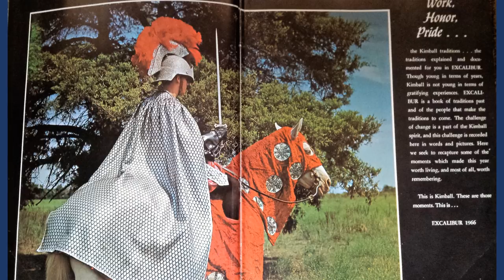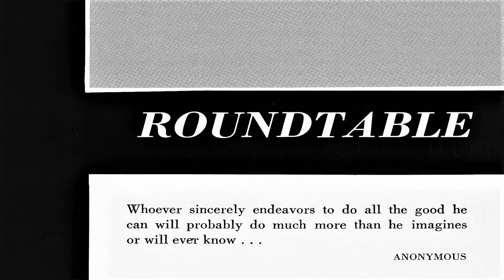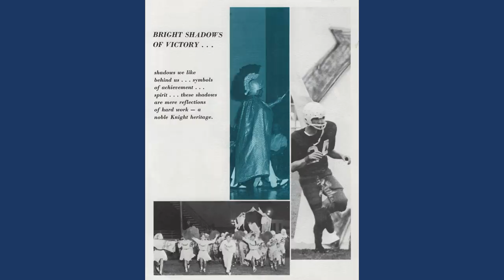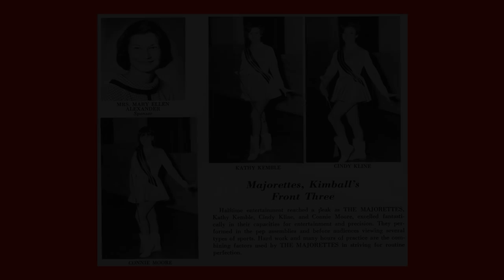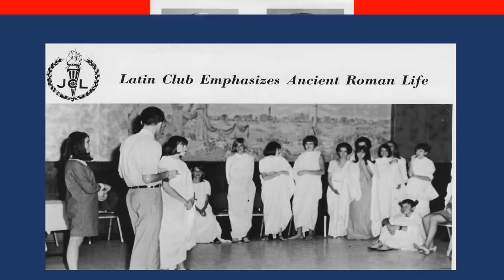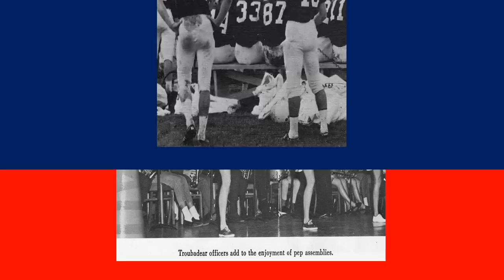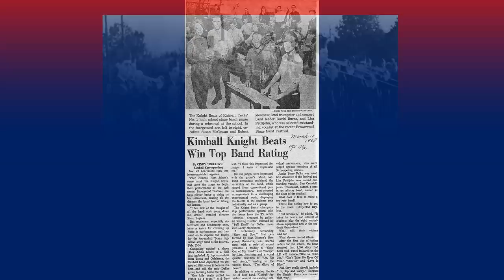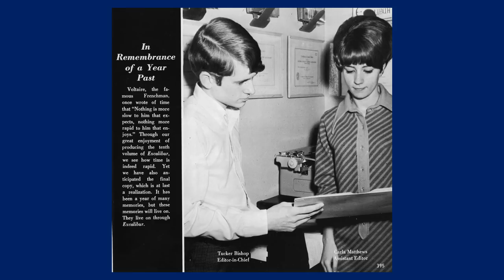Kimball HS Class of 1968 50-year Reunion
This is the slide show with pictures taken mostly from the yearbook. There is no audio so you will have to add your own soundtrack! Also, my sincerest apologies to Venetia Hobson for misspelling her name!